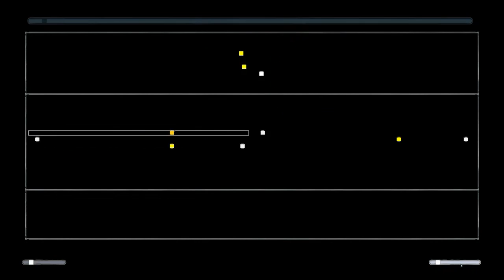Star Wars: Battlefront 2: Kashyyyk #1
Picked this up in the latest humble star wars bundle, check it out, and couldn't wait to play it as it is one of my favorite games on PS2!